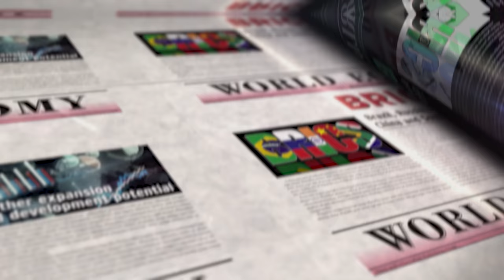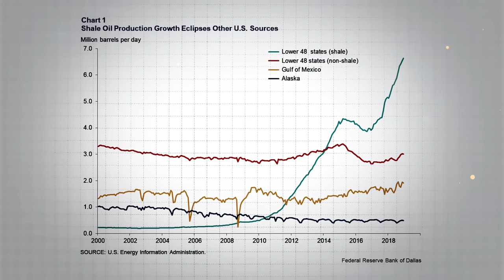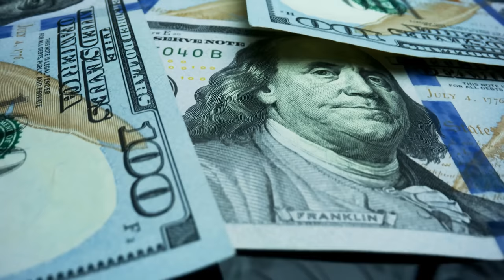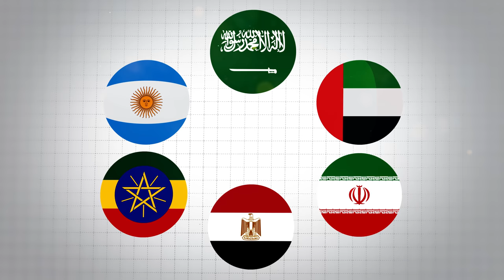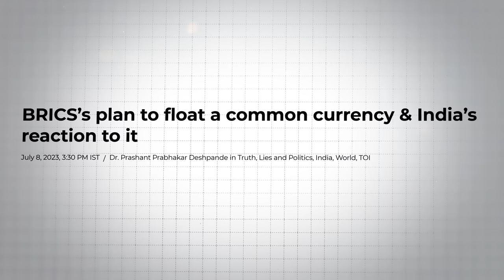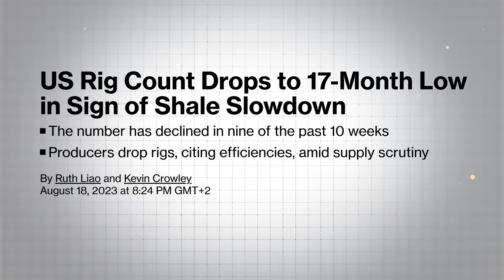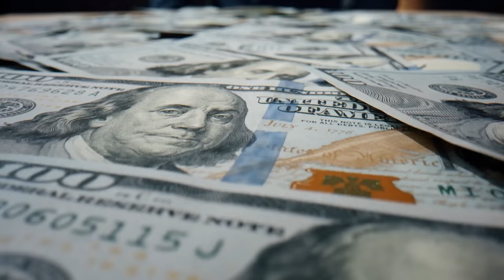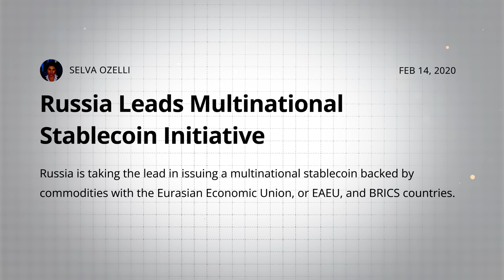BRICS TAKING OVER!? A New Global Reserve Currency!?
📺Essential Videos📺

⛓️ 🔗 Useful Links 🔗 ⛓️

- TIMESTAMPS -
0:00 Intro
0:46 What is BRICS?
4:38 Who Made BRICS?
8:42 BRICS Summit
13:34 How BRICS Will Rise
18:05 BRICS Using Crypto
22:33 Outro